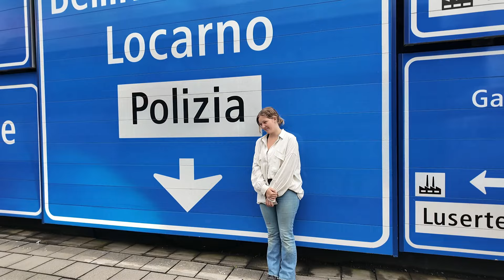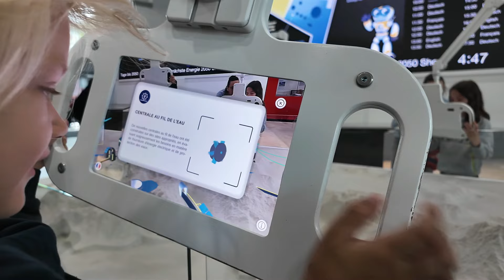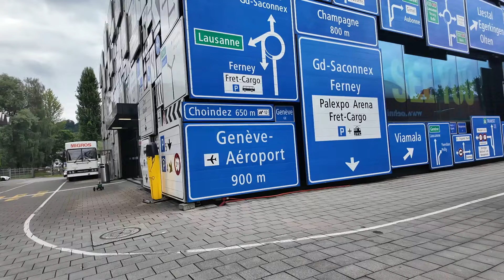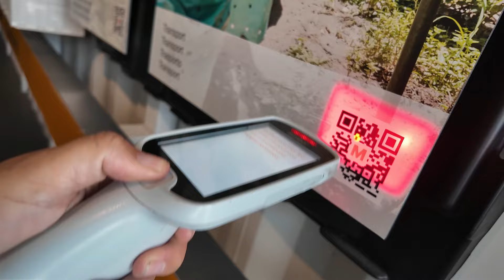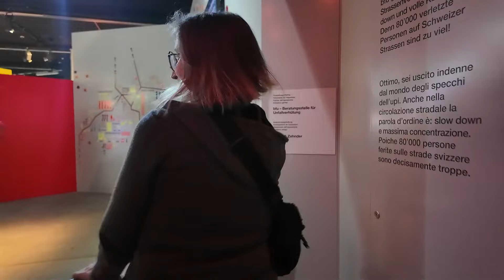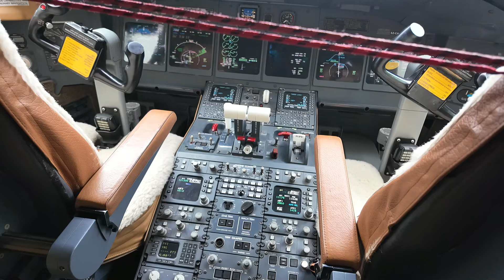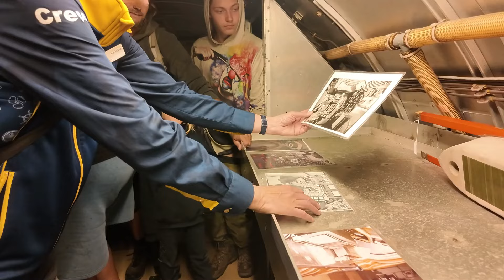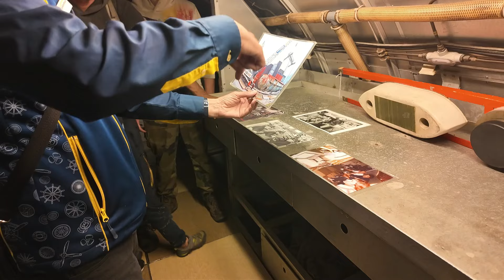Moi je veux VIVRE dans un SOUS MARIN !!! Et alors ???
On va parler camping car et voyage. On vous emmène au bout du monde avec nos 3 enfants. Dans cette vidéo, on part en Suisse, le GPS se trompe de route, on se retrouve dans la montagne. Et puis on vous emmène visiter le musée Suisse des transports !!

Bon visionnage ;)

TRACTIVE gps pour chat et chien

KARTABLE, école à distance

MON-CAMPING-CAR.COM, équipement camping-car

IMRPIMERIEFRANCAISE.FR

kartable - Ecole à distance
avosdims - Moustiquaires sur mesure
trelino - toilettes sèches
crafuel - Equipements pour 4x4
supersparrow - Gourdes
klim - Equipements multimédia